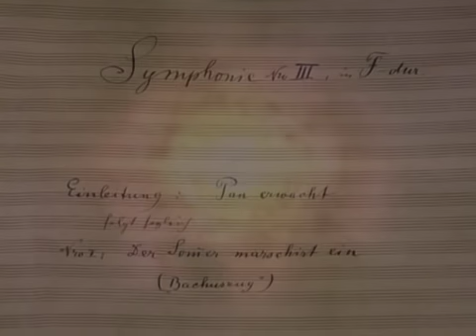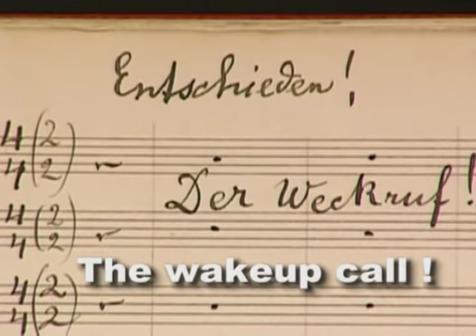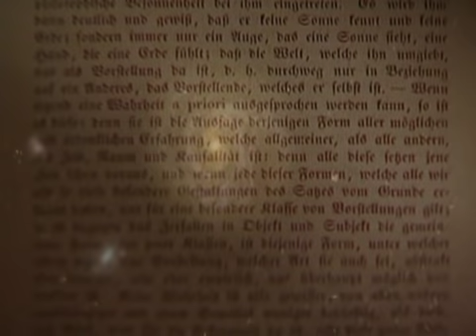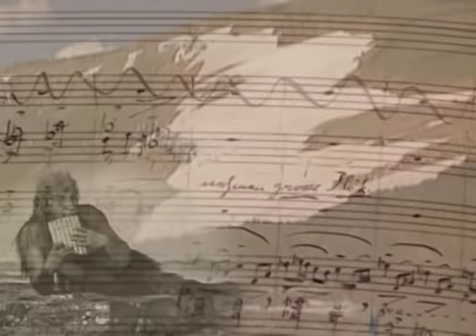1/4 What The Universe Tells Me (GREAT Documentary on Mahler's 3rd Symphony)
This is one of the best documentaries I've seen about any piece of music or composer.

Amazon's official review reads: "What the Universe Tells Me is probably the deepest, most painstakingly detailed but also approachable attempt to decipher the inner dynamics of a complex work of art ever entrusted to any recording medium". Bold statement, but I certainly agree with it.

I'm not trying to rip anyone by posting this. On the contrary, I try to promote this work and I really encourage anyone to buy this DVD. With the DVD you'll also get an hour long extras on various subjects ("The artist as a prophet" concept, the premiere, Mahler's relationship with the public, Schopenhauer and Nietzsche, The Youth's Magic Horn songs) and the full performance of the 3rd that is featured in the documentary.

By the way, the same director (Jason Starr) is preparing a similar documentary about Mahler's 2nd symphony, called "The resurrection of Gustav Mahler"